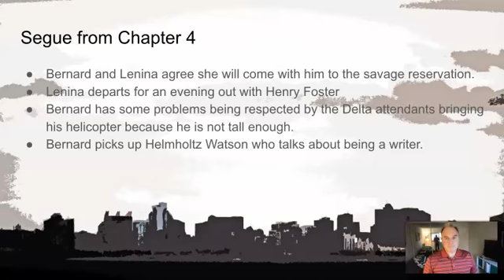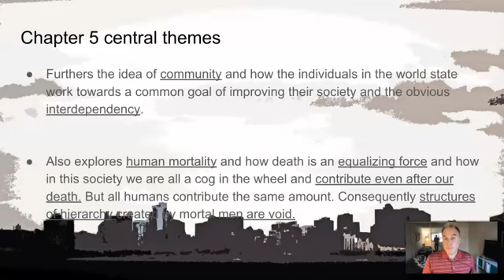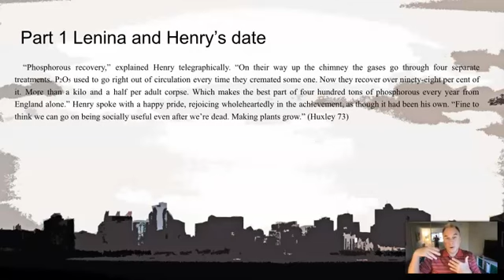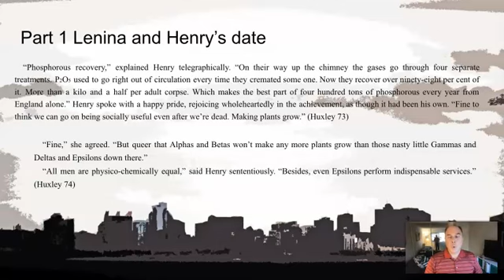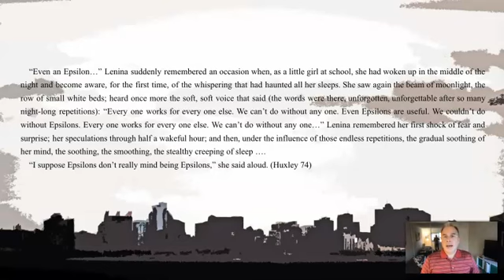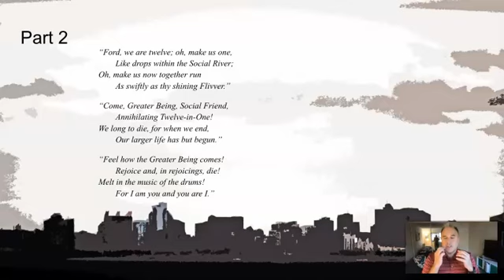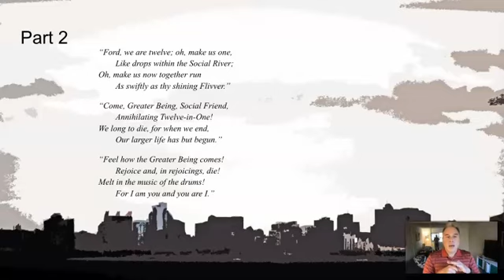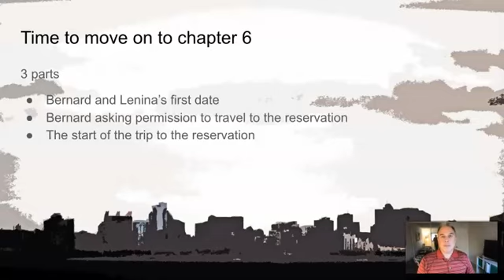BNW Chapter 5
Exploration of the key parts of Aldous Huxley's novel Brave New World.